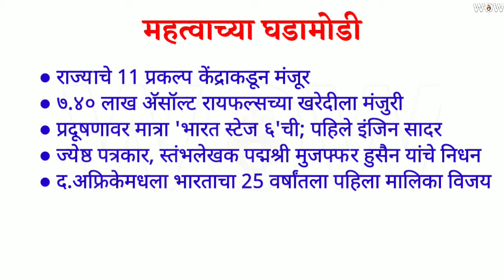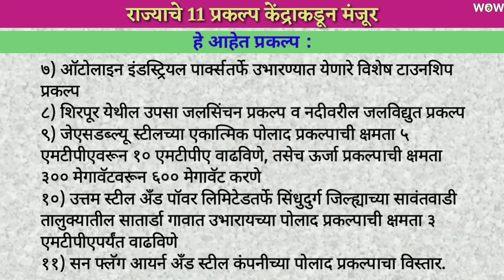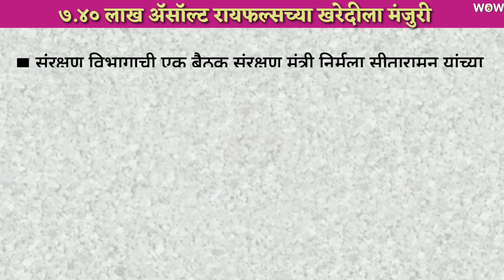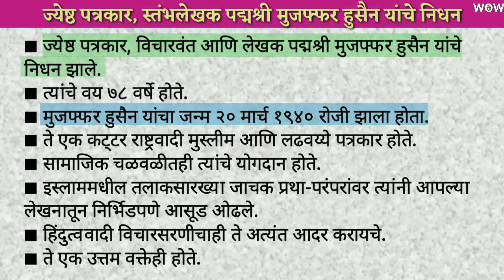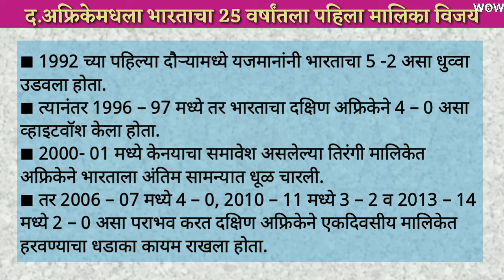चालू घडामोडी 14 फेब्रुवारी 2018 / UPSC / MPSC current affairs in marathi / chalu ghadamodi February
नमस्कार मित्रांनो,
14 फेब्रुवारी 2018 च्या चालू घडामोडी जाणून घेण्यासाठी हा video जरूर पहा.
Watch this video for Chalu ghadamodi February 2018, mpsc current affairs in marathi daily.

धन्यवाद!